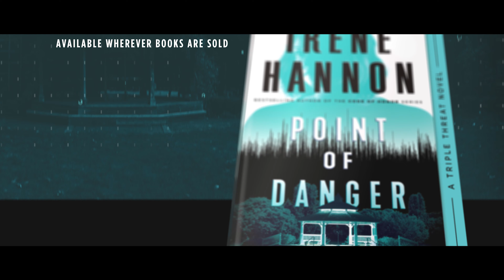Point of Danger by Irene Hannon book trailer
Hate mail was one thing. This was quite another.

Radio talk show host Eve Reilly is used to backlash from her pot-stirring on-air commentary and interviews. But now it seems a disgruntled listener is resorting to more than angry words to express their displeasure. When a suspicious package arrives on her doorstep, Eve turns to law enforcement for help.

Police detective Brent Lange can't find any evidence to link the string of unsettling incidents that follows, but he's convinced they're connected. As the harassment grows more menacing, it becomes clear someone wants Eve's voice silenced--permanently.

But unless he can track down her elusive foe, the gutsy woman who is willing to take risks for what she believes--and who is swiftly winning his heart--may not survive.